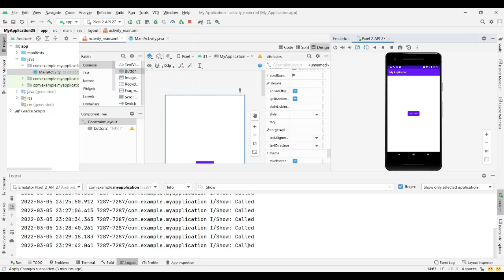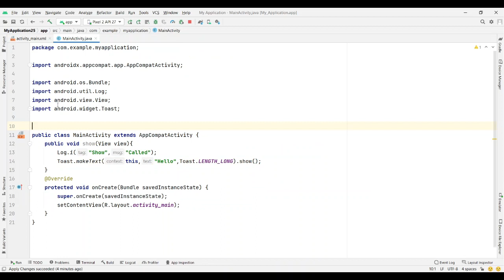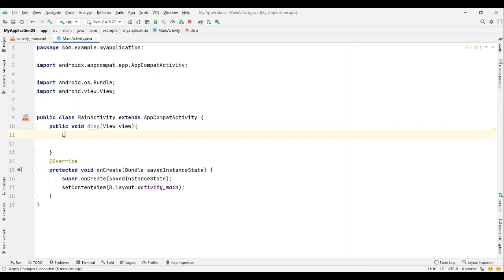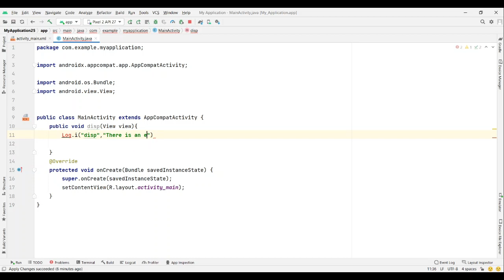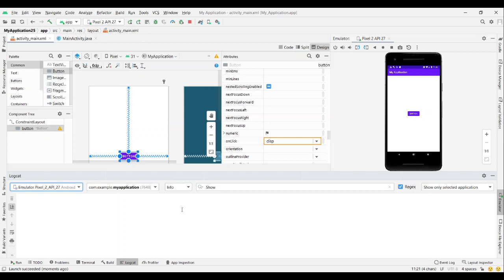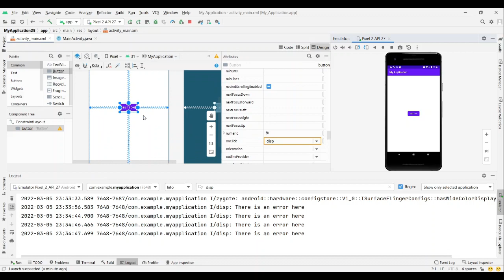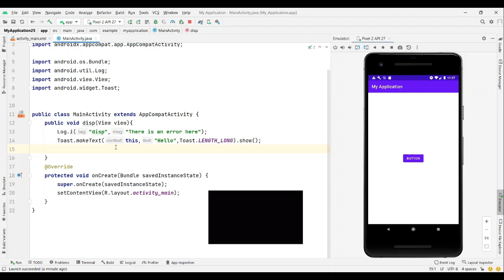Log & Toast (Lecture 14)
This video explains the working with Toast and Log class in Android Studio